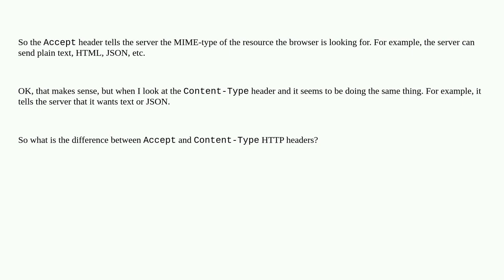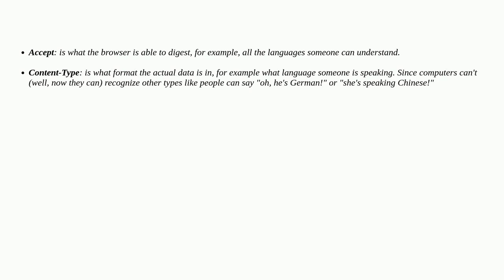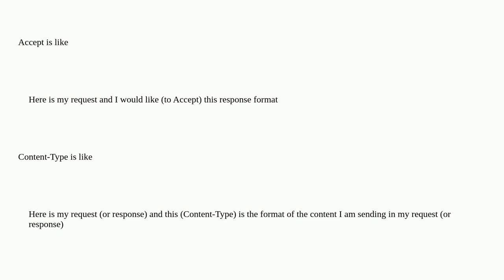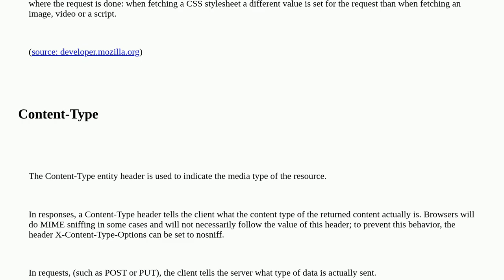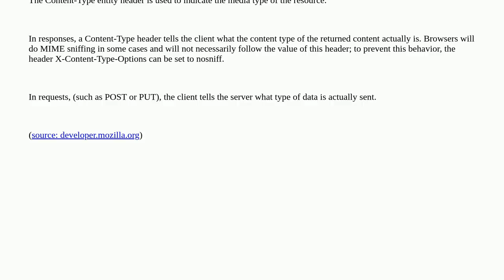Webmasters: Difference between the Accept and Content-Type HTTP headers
Difference between the Accept and Content-Type HTTP headers

A special thanks goes out to the awesome community

  content-type http-headers